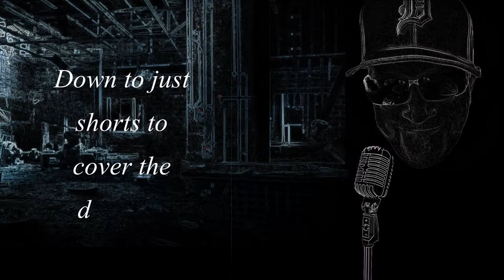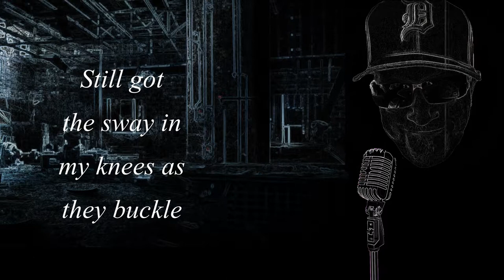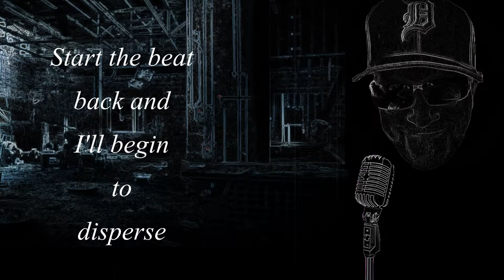Milk & Sloth - Check, Check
This is from the Milk & Sloth album "Dub's and Steps"

Special thanks to Marco for the mastering.

Let me know what you think.  New videos will be posted weekly, so don't miss out.